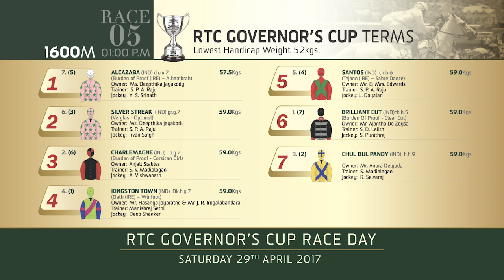Reliving the exciting memories of the 2017 Governor's Cup.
Reliving the exciting memories of the 2017 Governor's Cup.  Come to Nuwara Eliya this Sunday 14th April to witness another exciting Governor's Cup.